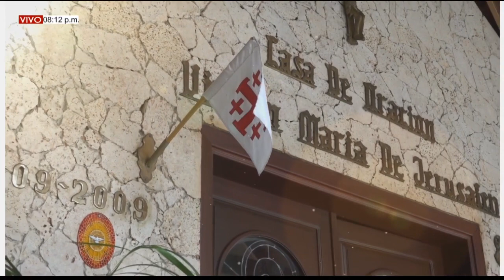EUCARISTÍA VIERNES (12/02/2021) 5° SEMANA DEL T. O - PBRO. MIGUEL VILLAMIZAR.